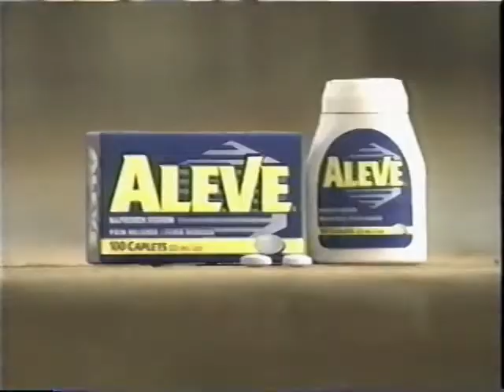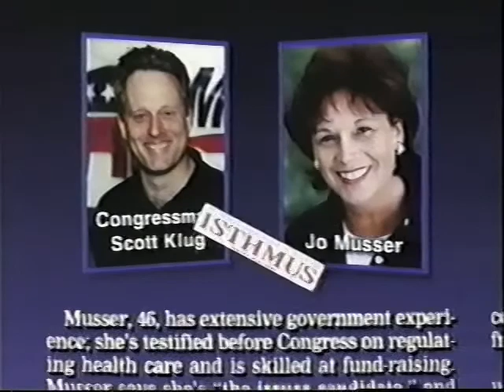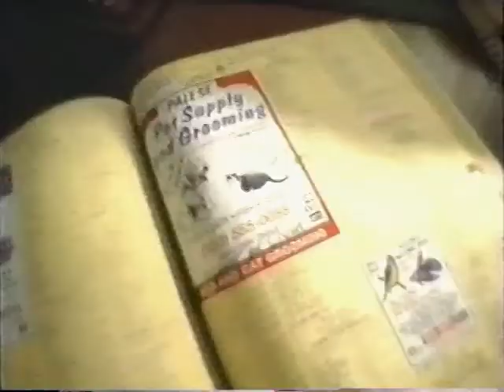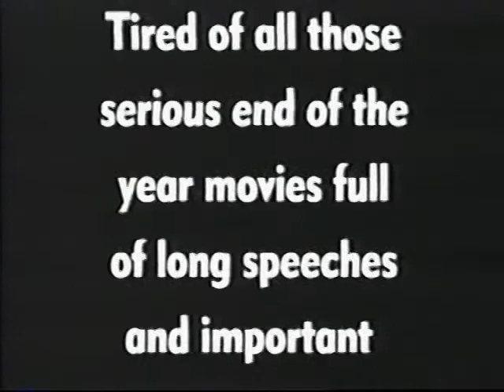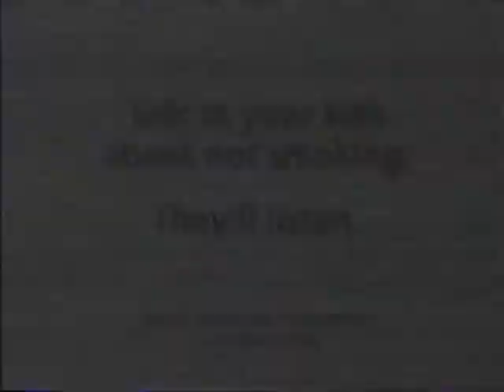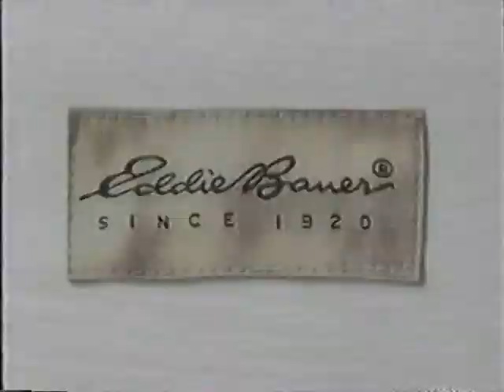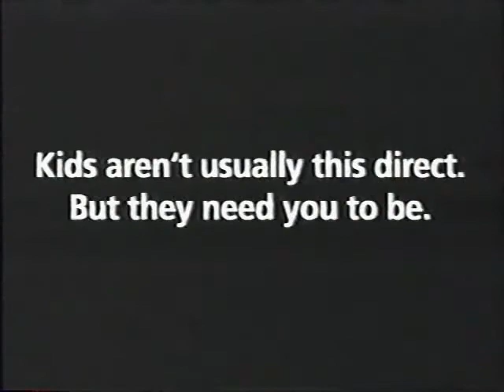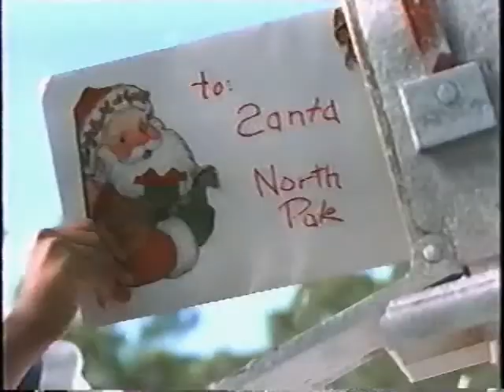VH1 and Madison commercials 1998 99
Commercials from NBC15 in Madison in 1998, VH1/Madison in late 1999